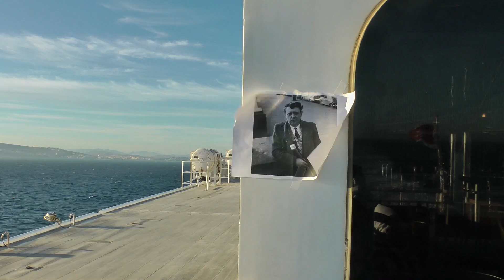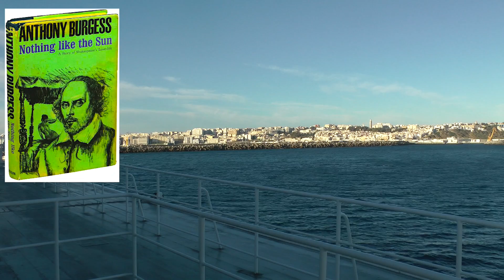Tangiers: Burgess and the pederasts (1/3)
Anthony Burgess writes in his autobiography that Tangiers was 'all junkies and pederasts'. He confesses to carnal longing: 'I would have liked to seize one of these kohl-eyed houris in a yashmak and kiss her from her neat brown ankles up.'